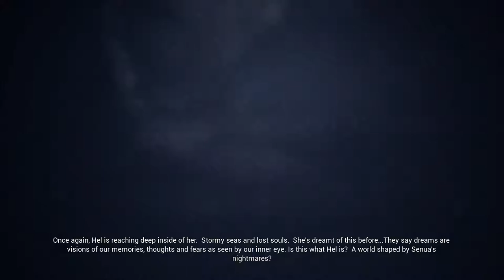Hellblade: Senua's Sacrifice - 07 Mirror & Broken Sword at the Beach